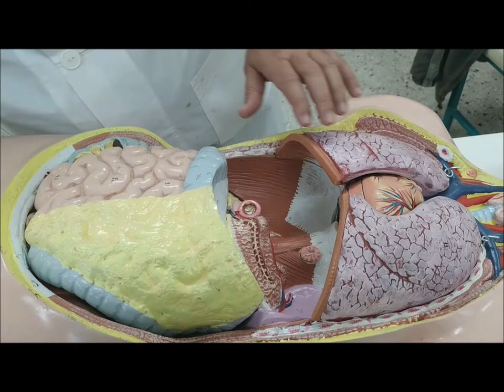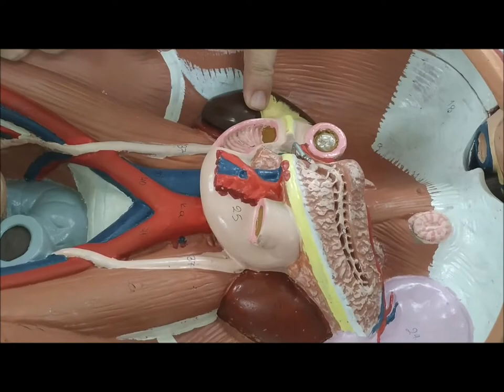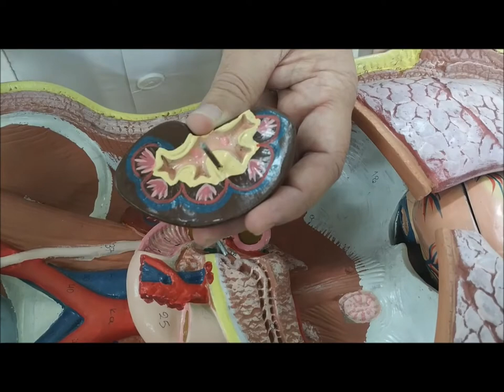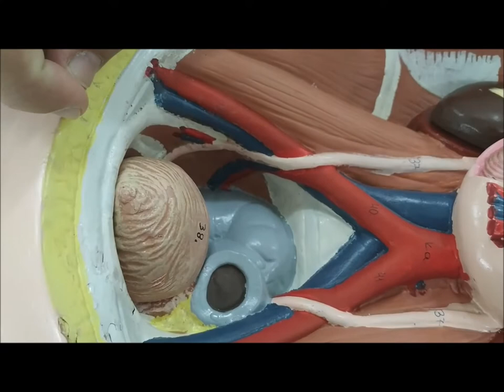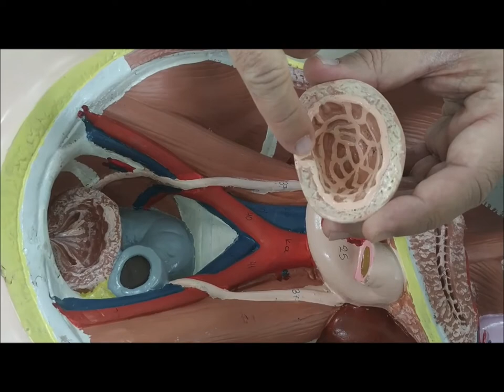Ανατομία ουροποιητικού συστήματος - ΕΚΦΕ Κιλκίς